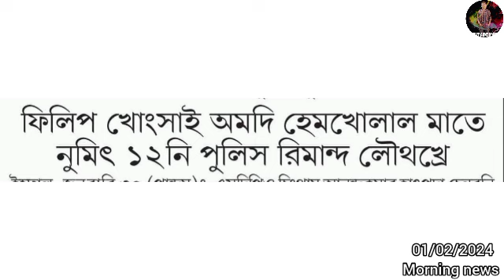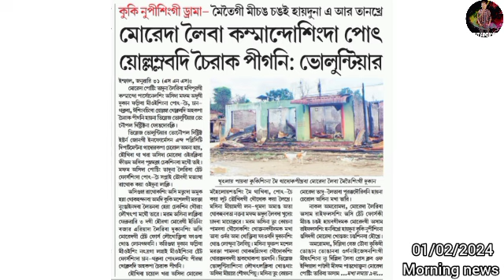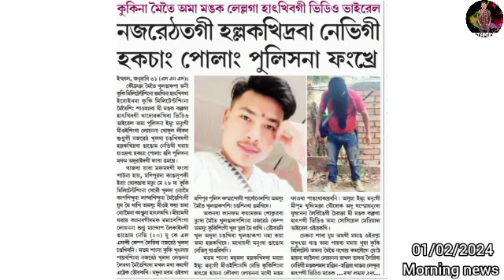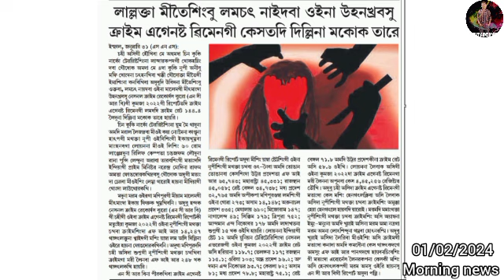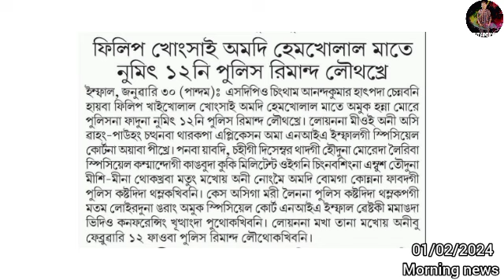Nevy gi Hakchang polang phngkhre || Moreh da Kuki Nupisingna AR tankhre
01/02/2024
morning news